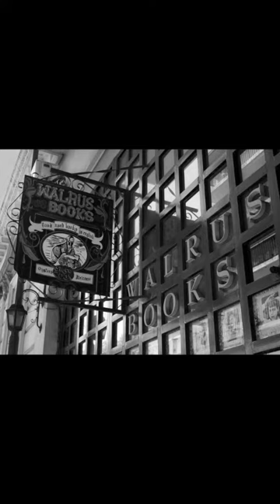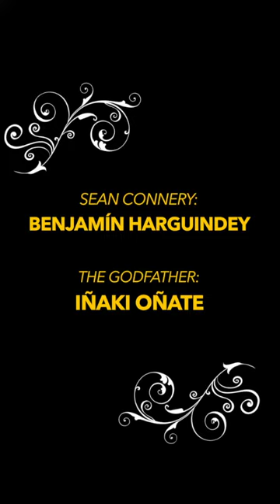The Godfather Goes To Sean Connery's Bookstore.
The Godfather needs to buy a christmas gift for book for his grandson Anthony and he is of buying a book.